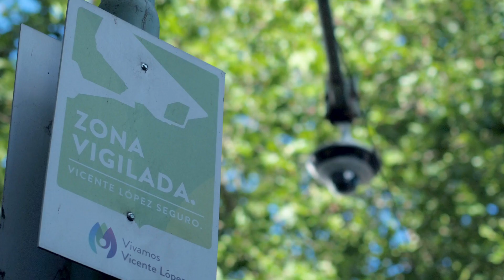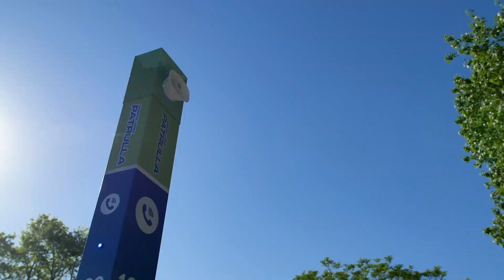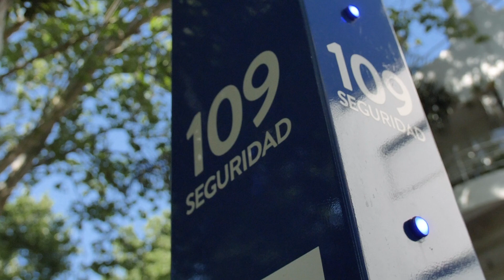Vicente López – The journey from a safe to a smart city.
What does it mean to move from a safe city to a smart city?
Vicente López, a city of Buenos Aires, Argentina has been answering this question the past decade.
It all started with a vision of how to improve the safety and quality of life of citizens through big data and new technologies. This led to the development of a long-term plan starting with security.

Today, Vicente Lopez has implemented several innovative solutions with more than 1800 Axis network cameras, body worn cameras, intercom devices, and horn speakers.

The data and evidence are processed in a unified command center and exchanged between all public services.
By using AI and analytics, Vicente López has been able to add thousands of cameras without adding more operators. Working smart and efficient.